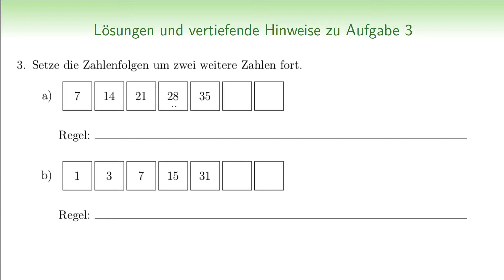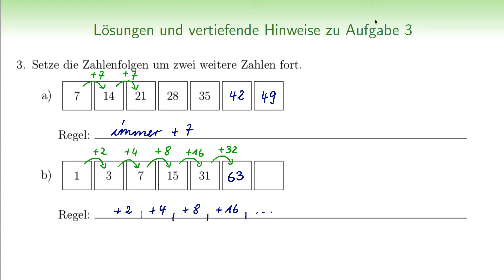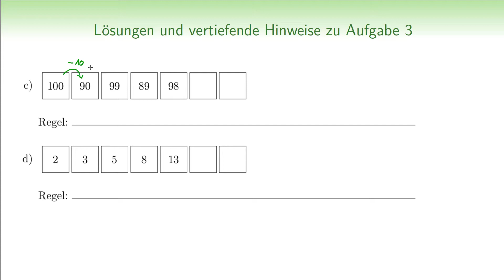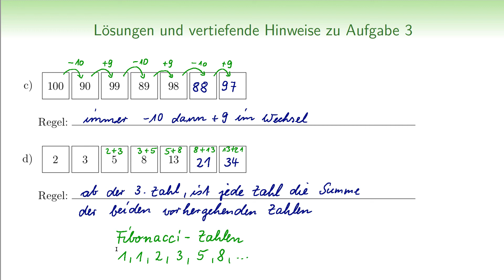Mathe Plus 3, Übungsaufgabe 3 (Serie 2), Grundschule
Mathe Plus, Grundschule, Übungsaufgaben, Begabtenförderung, Mathematik-Olympiade
Es handelt sich hierbei um ein Angebot vor allem für Grundschüler, dass aber vermutlich auch noch Schülern der 5. Klasse und 6. Klasse Freude bereiten wird.

Du hast Spaß an der Mathematik?  Du knobelst gern? Du möchtest gern neue Inhalte und Strategien kennenlernen, die über den Schulstoff hinausgehen?  Du nimmst gern an Wettbewerben, wie der Mathematik-Olympiade oder dem Känguru-Wettbewerb, teil und möchtest vielleicht noch erfolgreicher werden?

Dann bist du hier genau richtig! Durch die einzelnen Übungsserien und deren ausführlichen Lösungen, die du per QR-Code aufrufen kannst, wirst du viele neue mathematische Inhalte und Lösungsstrategien kennenlernen.

Schau dir auch einmal die Playlists "Unterhaltungsmathematik", "mathematische Spiele und deren Strategien", "Heuristische Hilfsmittel" und "Zaubertricks" an.

Meine Motivation: Ich möchte, dass jeder Schüler unabhängig von seinem Wohnort, von den Gegebenheiten seiner Schule oder der Bildungspolitik seiner Region, sich mathematisch über den Schulstoff hinaus weiterentwickeln kann.